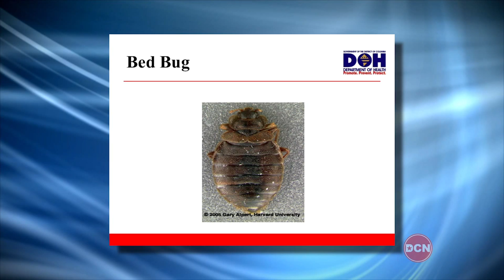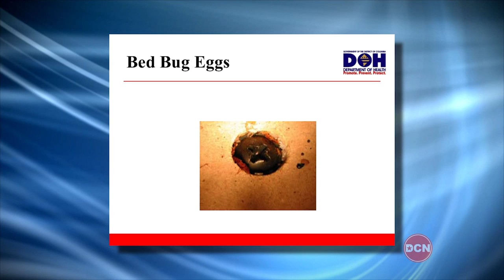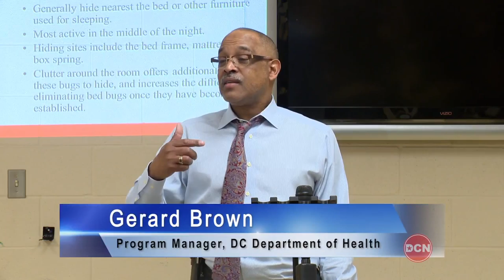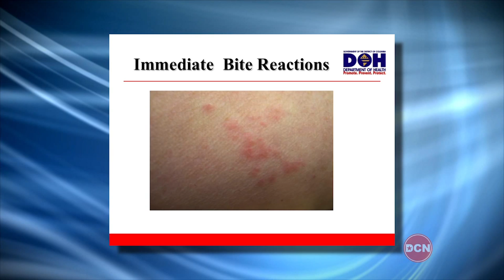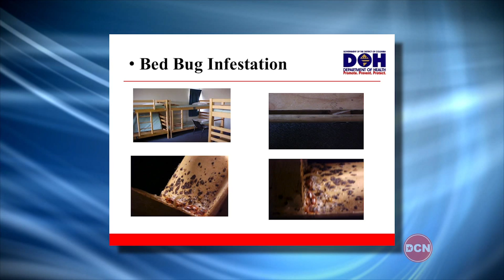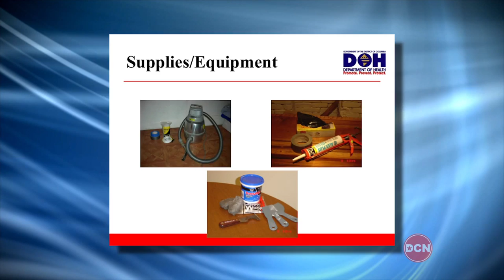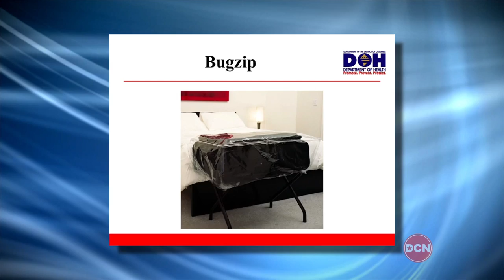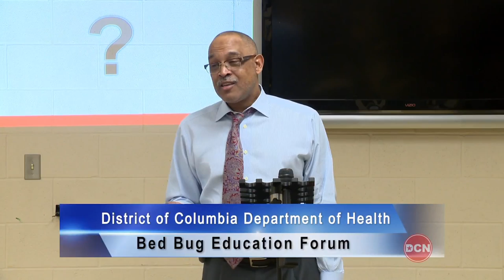DC DOH Bed Bug Education Forum, 1/14/15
The Department of Health (DOH), Health Regulation and Licensing Administration (HRLA), Bureau of Community Hygiene, Rodent and Vector Control Division takes the primary responsibility for preventive activities to reduce pests in the District of Columbia while also introducing non-toxic methods of control. In the past three years the District of Columbia has experienced a re-emergence of bed bugs. The D.C. Department of Health proposes to reduce bed bug infestations in government owned and operated multi-unit housing facilities for senior citizens and persons with disabilities and private multi-unit apartment buildings.

The DOH HRLA has implemented an aggressive outreach education campaign, which addresses the prevention and eradication of bed bugs. The program focuses on: 1 the empowerment of District residents through training that will equip them to identify and eradicate bed bugs 2) the reduction of the incidence and prevalence of bed bugs, and 3) alert the general public about bed bugs hibernating in clothing, mattresses and furniture. Our goal is to establish a model of training, outreach and control that will be used to reduce and ultimately eradicate bed bugs in the District of Columbia.